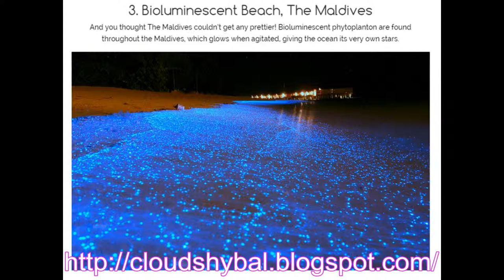10 UNUSUAL BEACHES YOU HAVE NEVER HEARD OF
10 UNUSUAL BEACHES YOU HAVE NEVER HEARD OF